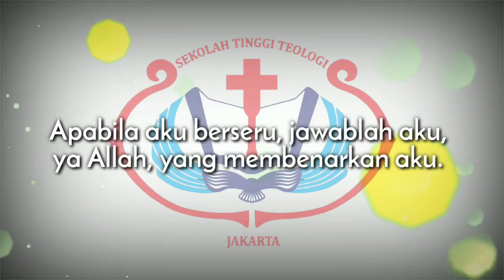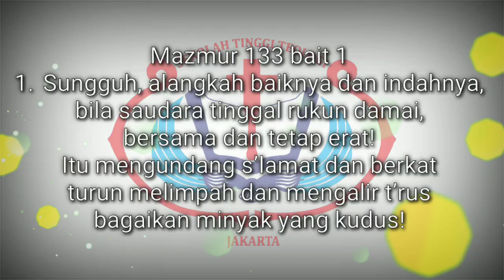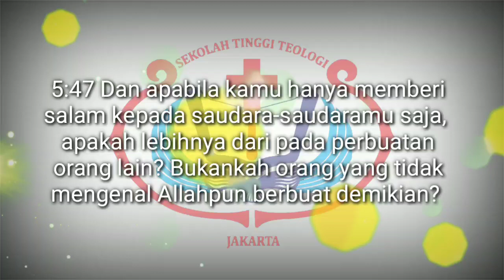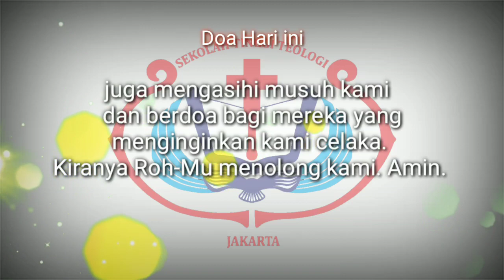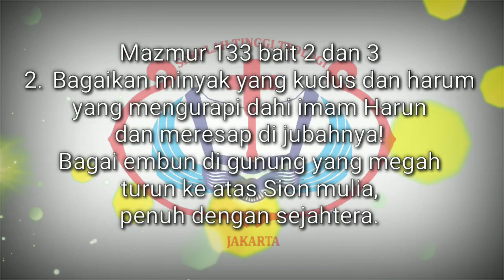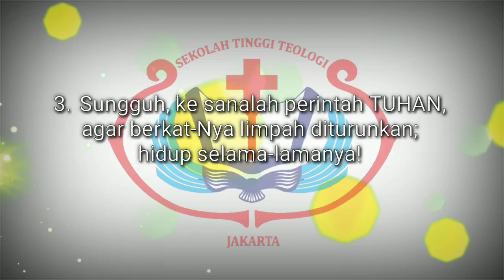Doa harian STFT Jakarta - Selasa, 16 April 2020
Jika Anda tergerak untuk mendukung karya pelayanan STFT Jakarta,
Anda dapat memberikan persembahan melalui nomor rekening:
- MANDIRI 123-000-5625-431 a.n. Lembaga Perguruan Tinggi Teologi

Sekolah Tinggi Filsafat Theologi (STFT) Jakarta
Jakarta Theological Seminary
Jl. Proklamasi No. 27, Jakarta 10320, Indonesia

© Sekolah Tinggi Filsafat Theologi Jakarta